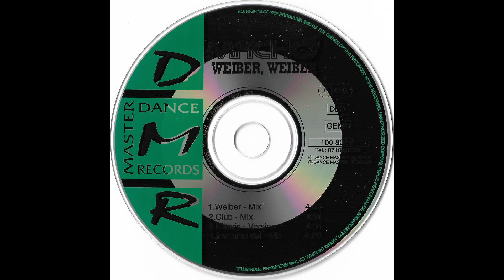Macho - Weiber Weiber (Weiber - Mix)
Macho - 1995.XX.XX - Weiber Weiber - CDM [Dance Master Records # 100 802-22]

01 - Weiber Weiber (Weiber - Mix)